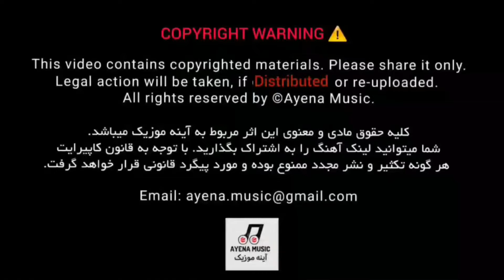اجمل سنگری پرده آهنگ هندی (دمبوره ، رباب و دول)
آهنگ هندی اجمل سنگری ❤️ دمبوره دول و رباب

آینه موزیک، آینه هنرمندان محلی افغانستان
اینجا بهترین آهنگ ها از تاپ ترین هنرمندان محلی را بشنوید و لذت ببرید.

⚠️ نوت : حق پخش و نشر محتوا برای آینه موزیک محفوظ است. هرگونه تخلف گزارش شده و چینل مذکور اخطار دریافت خواهد کرد.

Ayena Music - آینه موزیک آینه_موزیک Ayena_Music دمبوره حاجی فیروز کندوزی ناله های نقیب کوهستان

کلیه حقوق مادی و معنوی این اثر مربوط به " آینه موزیک " میباشد. هرگونه تخلف و کاپی برادری گزارش میشود.

WARNING: Do not Distribute , (re)upload! This video & audio is property and copyright of Ayena Music only. It will also be reported to youtube & Around Social Media.

Ayena Music is Afghanistan’s Mahali music Publisher. where you can enjoy listening to different styles of music like Mahali, Pop, and Ghazal.

Hashtags #️⃣  هشتگ ها

Covered Topic - مطالب مرتبط

● دمبوره      ● دمبوره جدید    ● دمبوره مست     ● دمبوره بثبوت
● غیجک    ● رباب   ● دول و رباب   ● آهنگ محلی   ● موسیقی محلی
● سید غفار آغا   ● ملا وحید    ● صوفی شعیب   ● شکیب عزیزی
● جلیل پروانی    ● شرافت پروانی   ● حاجی رنگین  ● فیروز کندوزی
● میر مفتون  ● معراج وفا   ● صوفی کمندو  ● فهیم پروانی
  ● غلام حیدر شیخعلی  ● شیرآغا  ● رزاق منقه  ● صوفی مجید پنجشیری
● میان احمد آغا  ● اسرائیل آقچه   ● صفدر توکلی   ●  حاجی بیگ  ● شیخلی
● نجیب کشمی ● صحبت تشکانی  ● شمس فرخاری
● قدرت الله رستاقی  ● کمال جلگه

Artists 👇  هنرمندان

● Dambora     ● Dambora TV   ● Dambora Mast ● New Dambora
● Mahali Music   ● Rubab   ● Afghanistan Music   ● Dol o Rubab
● Sayed Ghafar Agha    ● Mula Wahid  ● Sofi Shoaib  ● Shekib Azizi
● Jalil Parwani   ● Sharafat Parwani   ● Haji Rangin  ● Feroz Kondozi
● Mir Maftoon   ● Fahim Parwani   ● Sofi Commando   ● Meraj Wafa
● Mian Ahmad Agha   ● Sufi Majid Panjshiri   ●  Shir Agha  ● Shikhali
● Najib Kishmi  ● Shams Farkhari